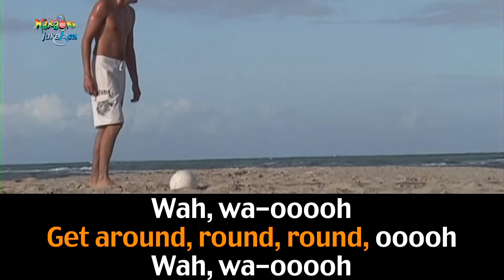I Get Around'' The Beach Boys''